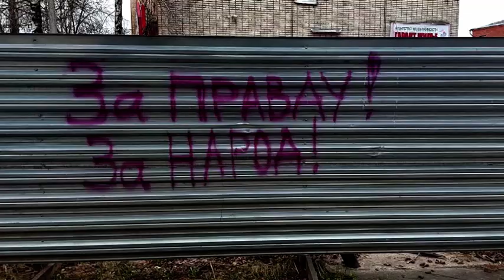Zа Правду, Zа Народ. Мы в Смоленске и в Лесу.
Zа Правду, Zа Народ. В центре Смоленска возле КДЦ Губернский. Лес Старые Батеки, вблизи Смоленска. Собираем грибы Саркосцифы и съедобные растения в лесу.